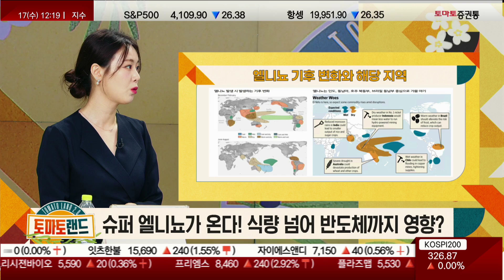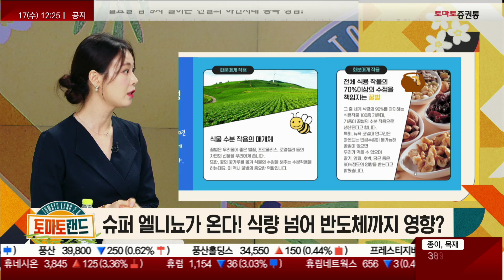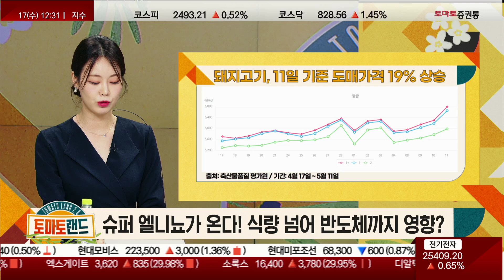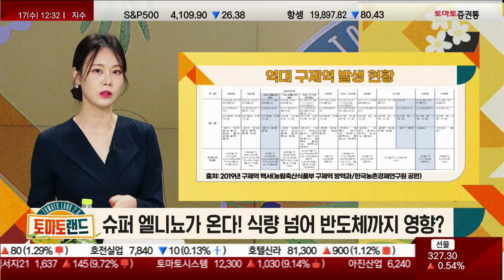슈퍼 엘니뇨가 온다! 식량 넘어 반도체까지 영향? [쉬운 이슈 읽어주기_토마토랜드2.0] 쉬운 이슈 읽어주기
토마토랜드
진행: 김은별
출연: 주식캐서트 여니